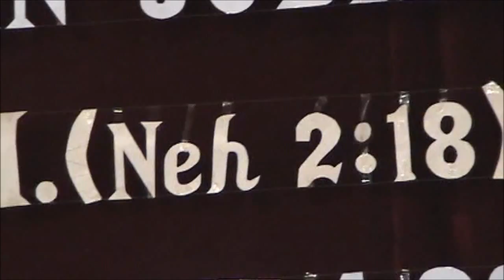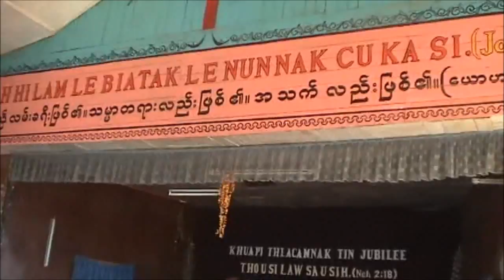Hnaring Khua Pi Thlacamhnak